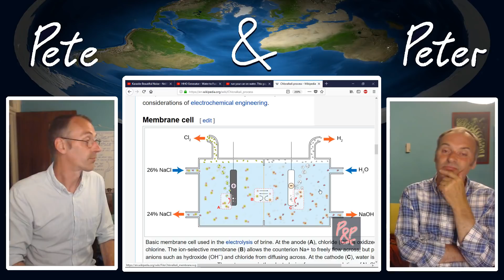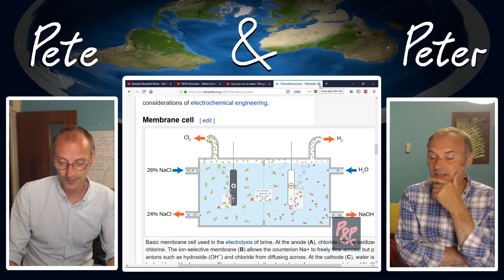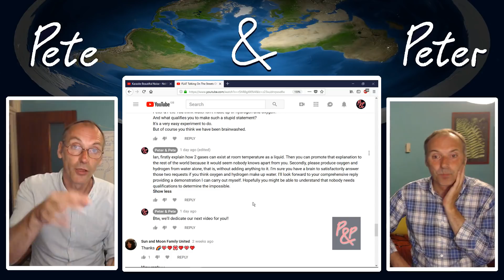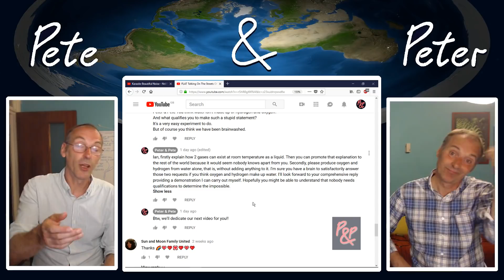Still Think Water Is Oxygen & Hydrogen?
Peter & Pete return yet again annoying people with the truth because a lot of people dislike the truth. In this episode P&P discuss:-

16:00 Still think hydrogen and oxygen are in water?
27:00 Spot the real source of hydrogen and oxygen
38:00 Bob Lazarr, Shill Extraordinaire
42:40 Globie Comments
52:00 Oxygen in the air debunk